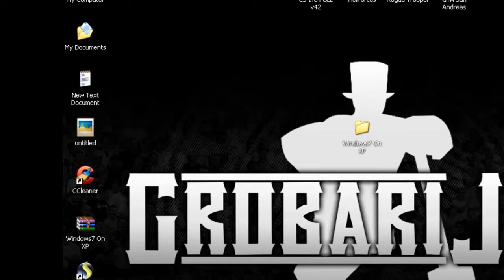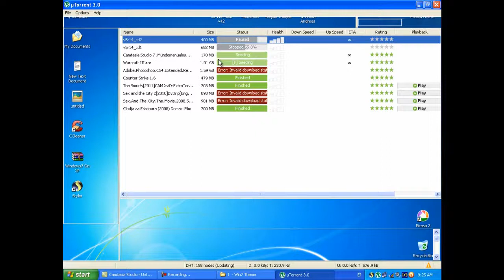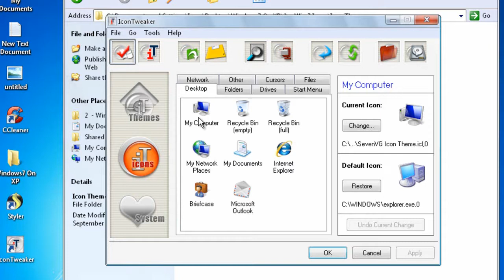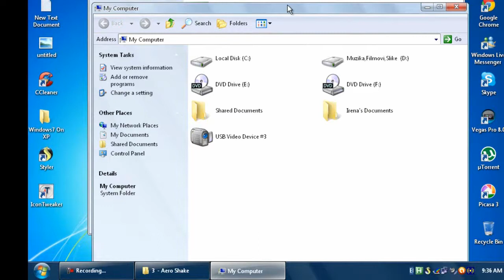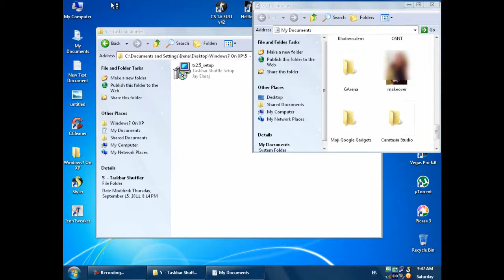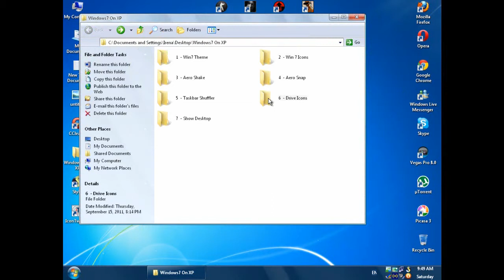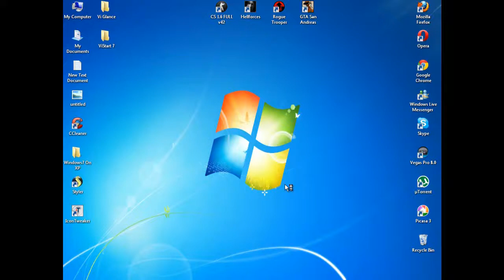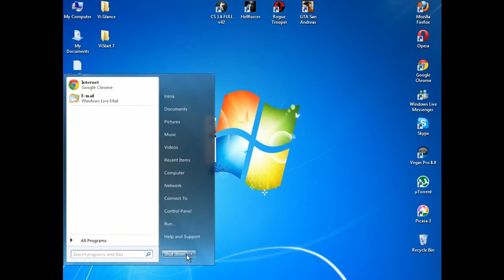Kako da vas windows xp izgleda kao windows7?|SRB/CRO/BiH/MNE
Pretplatite se,Lajkujte i komentarisite :D